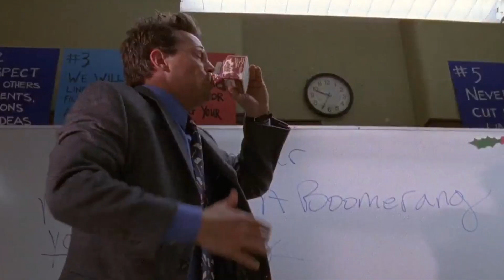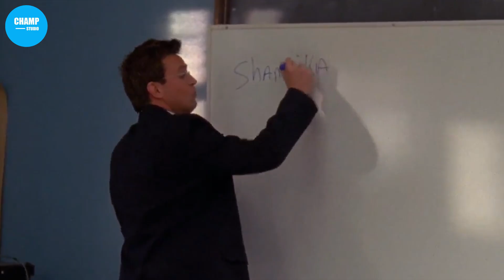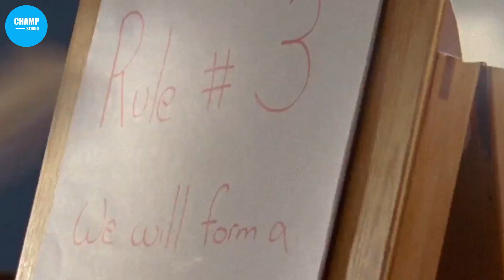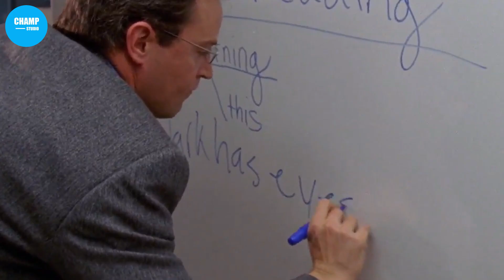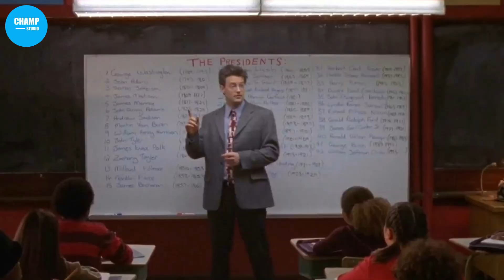สปอยหนัง เมื่อครูบ้านนอกต้องมาสอนเด็กแสบในเมืองกรุง | The Ron Clark Story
สรุปเนื้อเรื่อง The Ron Clark Story (2006)
▷▷▷ Fanpage  shorturl.at/sERS3